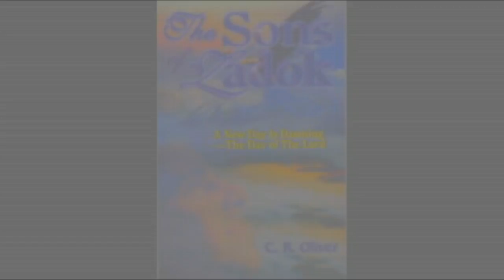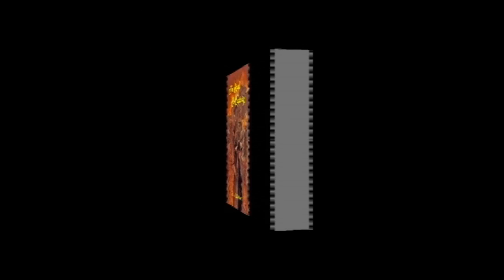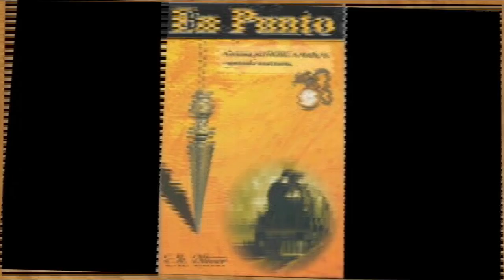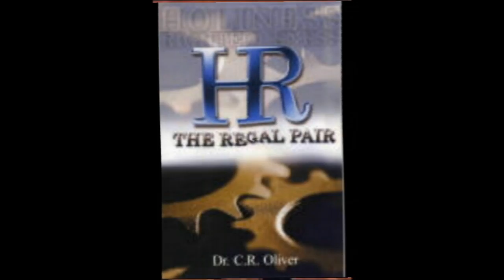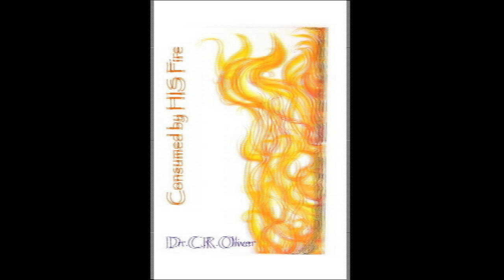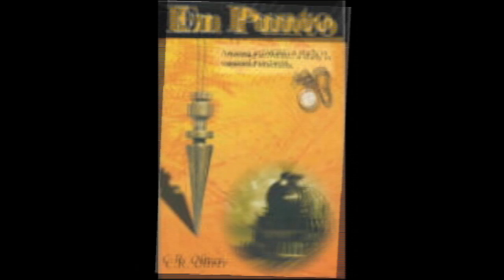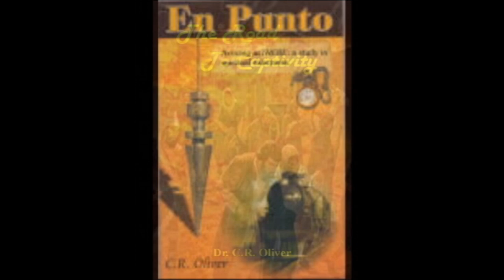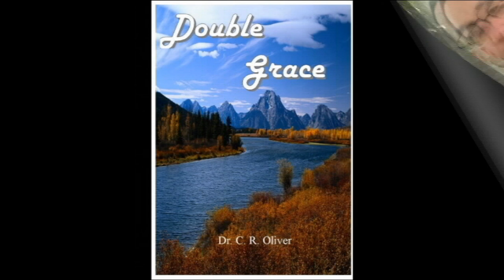The Road To Captivity - Dr. C. R. Oliver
Dr. C. R. Oliver is interviewed by Daniel Duval based on his new book "The Road To Captivity" which is a chapter by chapter study of the Book Of Jeremiah.